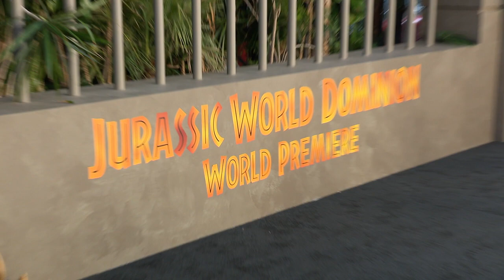Jurassic World Dominion world Premiere AMBIANCE